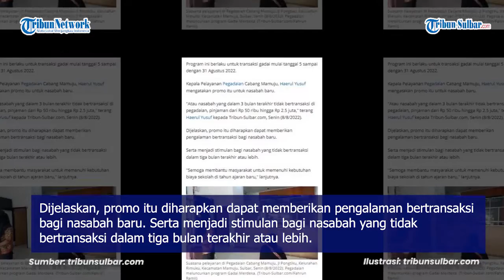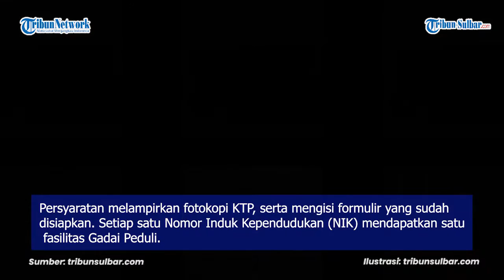Promo HUT Kemerdekaan, Pegadaian Mamuju Beri Bunga Pinjaman 0 Persen hingga 31 Agustus 2022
TRIBUN-SULBAR.COM, MAMUJU - Pegadaian cabang Mamuju memberikan bunga 0 persen bagi pinjaman nasabah Rp 50 ribu hingga Rp 2.5 juta untuk nasabah baru.

Laporan Wartawan Tribun-Sulbar.com, Fahrun Ramli
Editor Berita: Indra